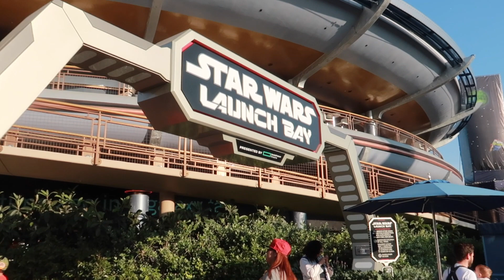Disneyland Resort Spring 2019 VLOG - Day 2 - Part 3 - Darth Vader, Jungle Cruise, Main St.Windows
In this, the final segment of day two, we take in the surprisingly entertaining Mickey and the Magical Map. Then watch as we bravely but cautiously venture into Darth Vader's crib, allowing the Sith Lord to chastise and belittle us to his dark heart's content. Lovers of all things Monorail will have a chance to rally to my cause as I attempt to explain to my bewildered and irritated wife that you can NEVER have too many cool shots of the Monorail passing overhead. Then, perhaps subconsciously, to balance out all that Vader and Monorail coolness... we ride It's a Small World;)

As day slips into dusk a cruise into the jungle beckons us from Adventureland and we answer the call. There's something uniquely magical about the combination of a relaxing boat ride, 60's animatronics and corny punchlines all working together in splendid fashion. And to finish what was indeed a wonderful day, we stroll down Main Street, taking time to view each and every animated window before reluctantly passing under the berm and out exit gates.

Thanks for coming along! Enjoy!